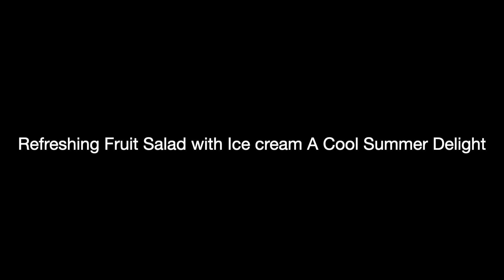Refreshing Fruits Salad with Ice cream A Cool Summer Delight:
1/2 Pineapple
1 Papaya
1 Apple
3 Banana
1 Mango
1 Kiwi
250g Grapes seed less
1 Orange
Ice cream  with any flavor